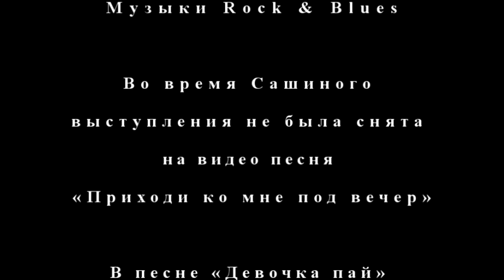Саша Прохоров-- концерт 4 ноября 2012 г.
Советую смотреть в качестве 1080. Получасовое выступление Саши в рок-блюзе в ноябре, в начале от меня лирическое вступление под Сашкину песню «Каждый своя предыстория». Хрен, когда он её на концерте споет...так что вот...